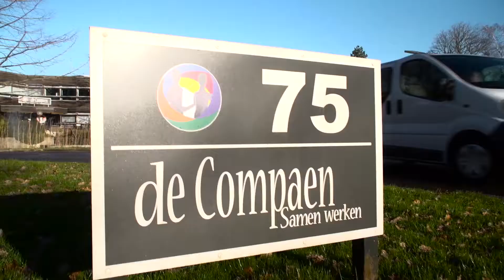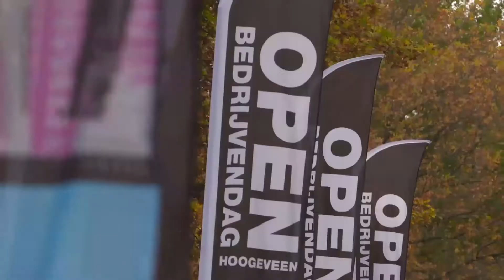Hoogeveen werkt aan werk (Engels)